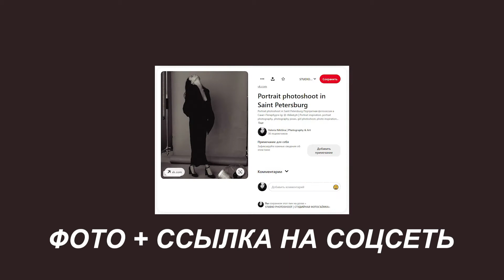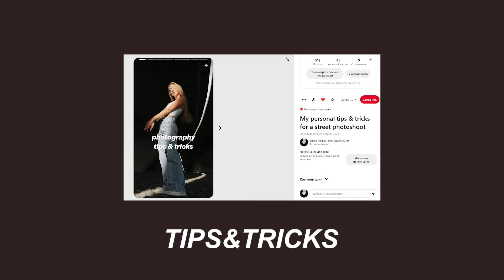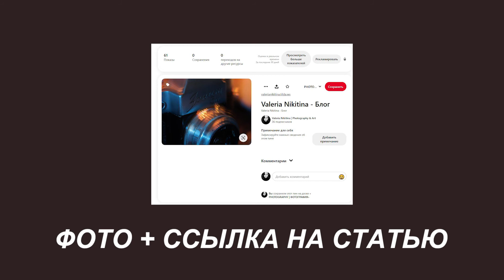как использовать Pinterest для продвижения фото? / креативные идеи пинов, которые понравятся всем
00:00 начало
00:42 идея 1
01:11 идея 2
01:34 идея 3
02:08 идея 4
02:35 идея 5
02:57 идея 6
03:15 идея 7
03:36 идея 8
03:55 3 совета